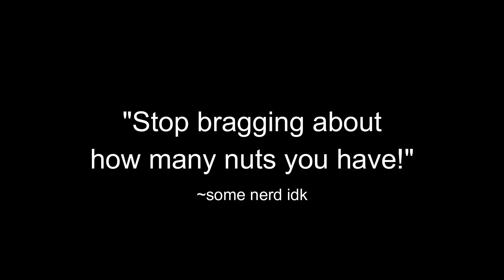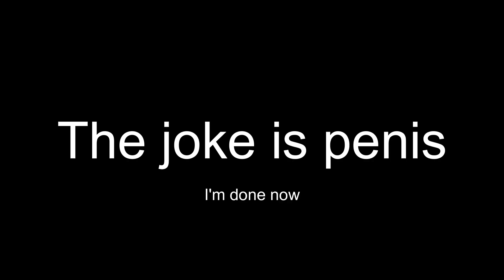Deep Rock Galactic, but my friend is a Greenbeard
Friends in the video:
Xray (Blue)
Tangrams (Purple)
Human (Yellow)

Many Lootbugs were harmed in the making of this video. No Greenbeards were harmed though. At least, not physically ;)